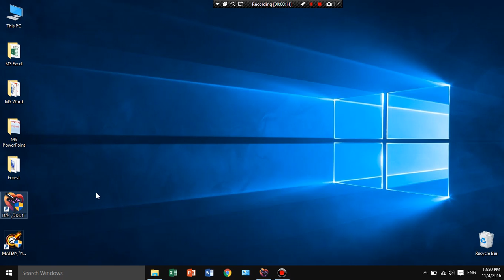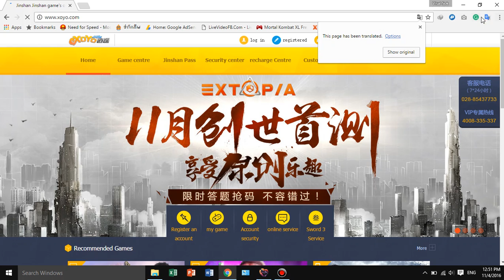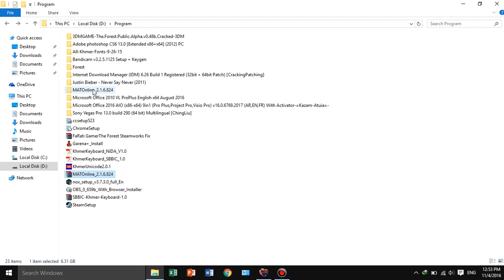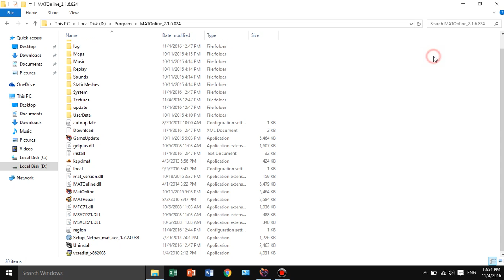How to download and install Mat online china or AK china(KH)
Hello guy, Today I would like to show you on how to download  and install mat online china for free.

Hello, guy! Today I'm going to show you about this game on my low spec PC.

I love people who like my content, So make sure you hit the LIKE button, Comment if you want me to do more things, Subscribe to my channel for more awesome videos.

I got :
-Intel core I3 6100u
-Ram 4gb
-HDD 500gb